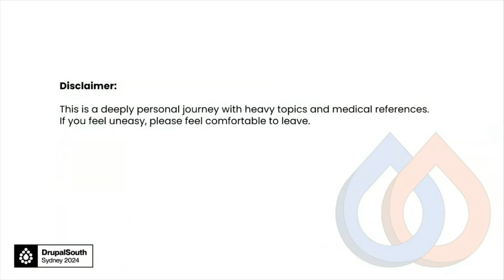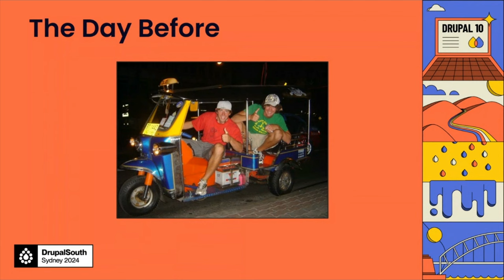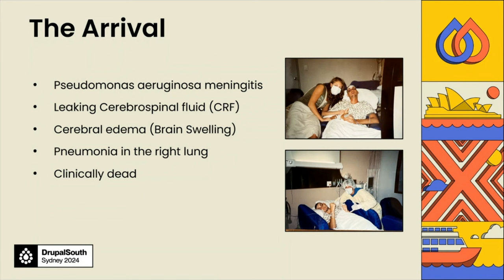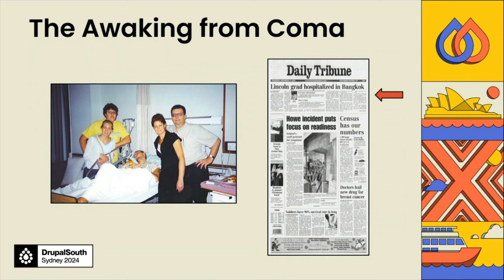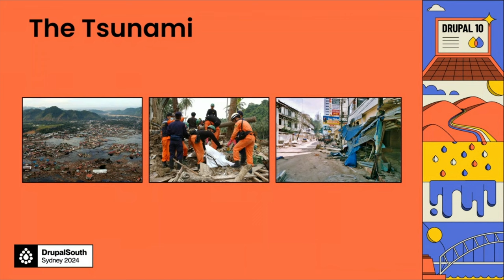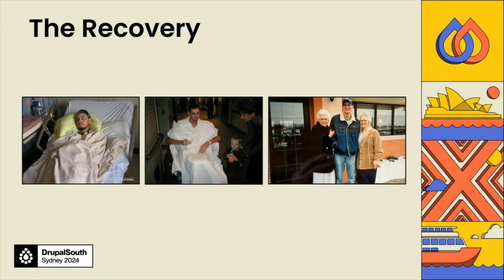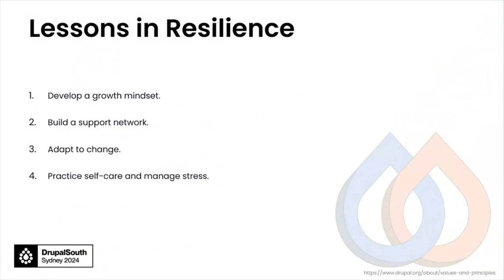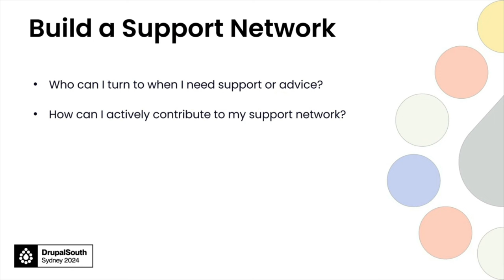Turning Tragedy into Triumph: Lessons in Resilience / People & Culture / Dallas Ramsden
Recorded: 13:15 Thu, 21 Mar 2024, Doric Room, DrupalSouth 2024 Sydney

In 2004, Dallas was declared clinically dead after a traumatic train accident in Thailand. Through a lengthy recovery process, he exemplified the incredible strength of the human spirit. Since rebuilding his life, Dallas has navigated many changes - relearning how to walk, launching global ventures powered by Drupal, living in diverse cultures, and managing teams worldwide. In this uplifting session, Dallas shares the mindsets and connections that enabled him to overcome difficulties and use challenges as catalysts for growth.

Attendees will come away with insights they can apply to nurture team connections, invigorate organisations, and unite communities as we move into the Drupal 10 and 11 era.

Through personal stories and actionable tips, this talk explores how to tap into the human spirit's incredible capacity for growth and resilience.

Speakers: Dallas Ramsden

Dallas Ramsden has been cultivating the Drupal universe for over 15 years. His journey with Drupal began in 2008 while assisting with rebuilding efforts in Houston, USA after Hurricane Ike wreaked havoc on the city. Witnessing the devastation firsthand compelled Dallas to envision an online community connecting those in need with people willing to help - laying the foundation for his Drupal journey.

Since discovering Drupal, Dallas has shared his expertise across three continents as a developer, mentor, teacher, and more. He has lived globally, from Colorado to Korea to New Zealand, spreading his passion for community and technology. Dallas maintains numerous contribution projects on Drupal.org and regularly shares his experiences with diverse audiences.

For Dallas, Drupal is about empowerment. He has overcome professional challenges by embracing change and forming meaningful connections. Dallas looks forward to continuing to expand possibilities for people by creatively applying Drupal in new domains. He firmly believes Drupal will help drive the next generation of life-enhancing digital experiences.

Recorded by Tomato Elephant Studio